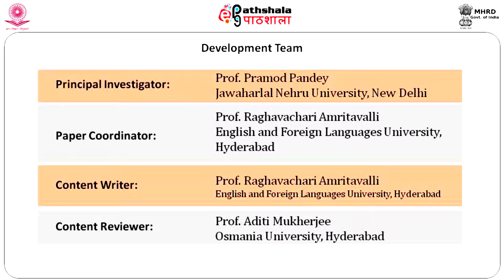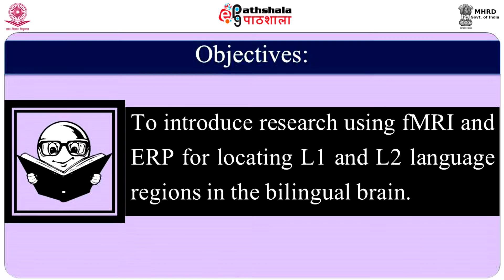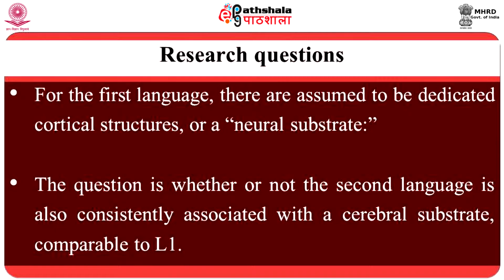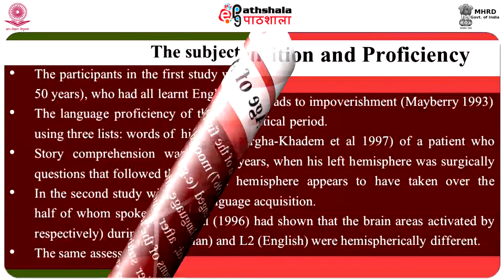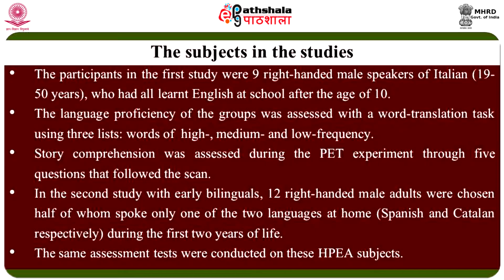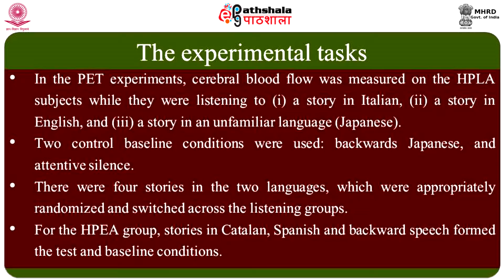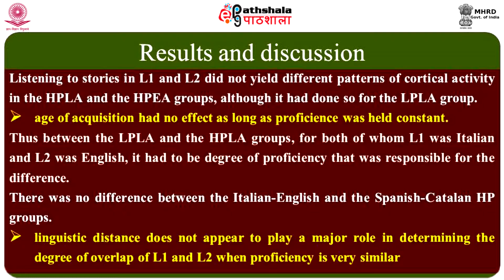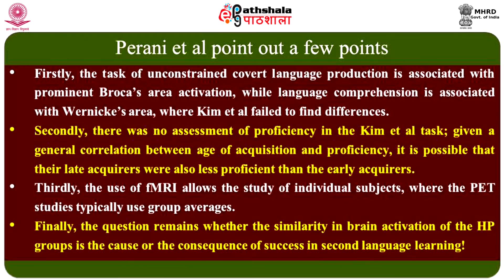Language in the Bilingual Brain and Overview of Paper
Subject:Linguistics
Paper: Introduction to linguistics